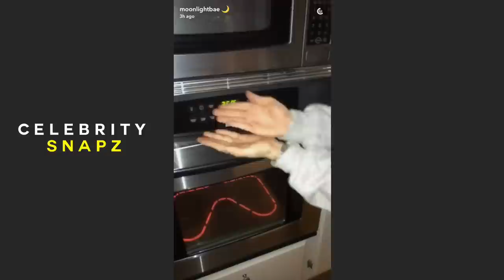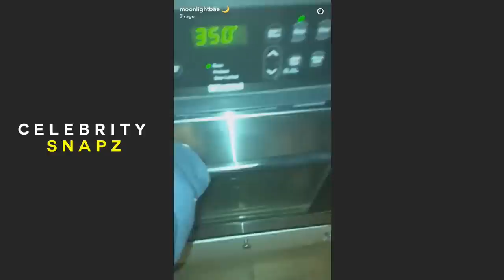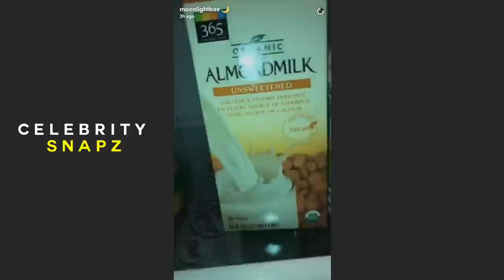Ariana Grande Baking Cookies With Mac Miller